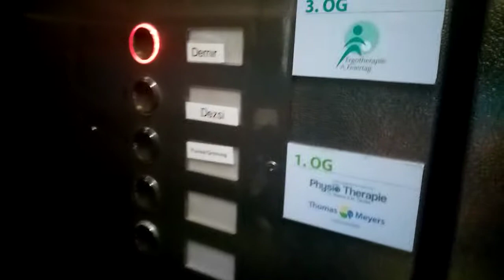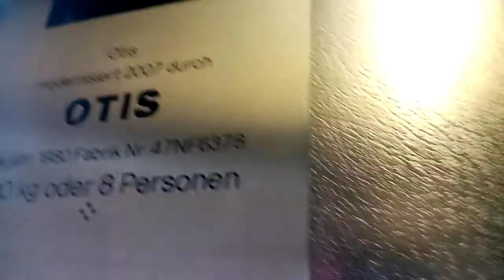Otis Aufzug in einem Wohn und Ergotherapie Gebäude in Datteln.